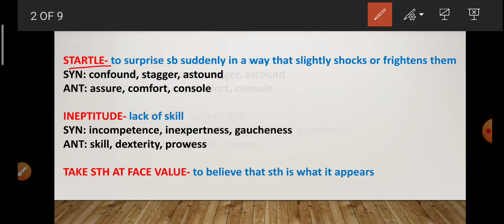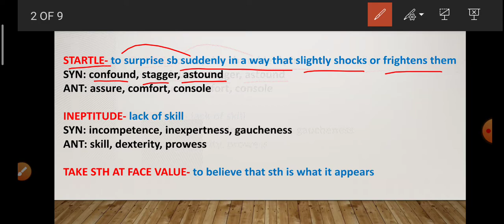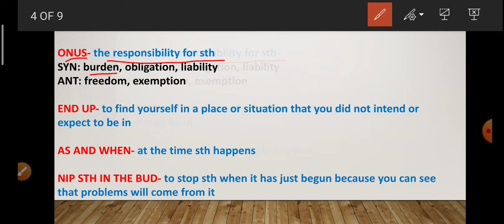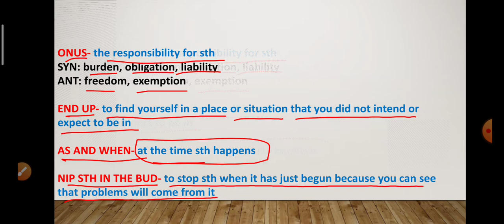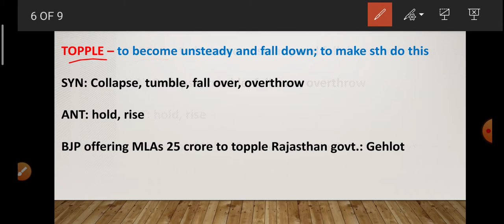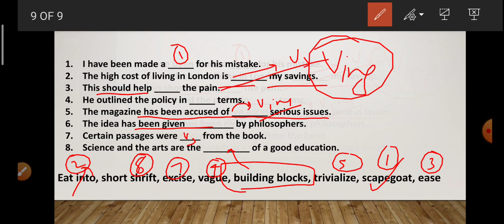WORD GALLERY || 5000+ words|| DEAN SIR